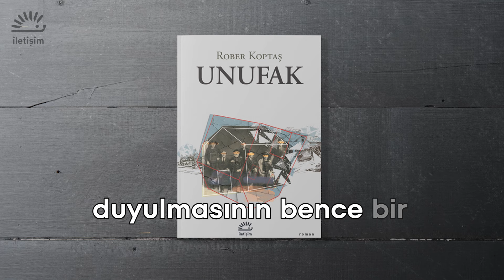İletişim Sohbetleri 15 -Rober Koptaş & Sevengül Sönmez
Rober Koptaş

1977’de İstanbul’da doğdu. Lusavoriçyan, Karagözyan, Surp Haç Tıbrevank okullarından sonra Marmara Üniversitesi Çalışma Ekonomisi ve Endüstri İlişkileri Bölümü’nde lisans eğitimini tamamladı. Boğaziçi Üniversitesi’nde, yazar, hukukçu, mebus Krikor Zohrab hakkındaki teziyle Modern Türkiye Tarihi yüksek lisansı derecesini aldı. Üniversite öğrenciliği yıllarından itibaren çalıştığı Aras Yayıncılık’ta 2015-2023 arasında genel yayın yönetmenliği yaptı. 2006’da “Hayat, Olduğu Gibi” başlığı altında köşe yazıları yazmaya başladığı Agos gazetesinde, 2007’de Hrant Dink’in katledilmesinin ardından editör olarak görev aldı; 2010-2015 arasında gazetenin genel yayın yönetmenliğini üstlendi. 2013’te kızı Saren doğdu. Express, 1+1, Mesele, Agos, Notos, Toplumsal Tarih, Tarih ve Toplum, Birikim, Bianet, K24, Gazete Duvar, Civilnet gibi çeşitli mecralarda yazı, söyleşi ve makaleleri yayımlandı. İstanbul’da yaşıyor, yazıyor ve yeni romanı üzerinde çalışıyor.

Sevengül Sönmez

1994’te Hacettepe Üniversitesi Türk Dili ve Edebiyatı bölümünü bitirdikten sonra aynı bölümde lisansüstü eğitimini tamamladı. Çok sayıda kitabın editörlüğünü üstlendi. Farklı yayınevlerinde editör, çevirmen, yayına hazırlayan ve danışman olarak yayıncılık sektörünün pek çok alanında çalıştı. 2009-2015 arasında Bilgi Üniversitesi Karşılaştırmalı Edebiyat bölümünde 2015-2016 bahar sömestrinde Essen-Duisburg Üniversitesi’nde ders verdi. Türkiye Yayıncılar Birliği’nin yürüttüğü Mesleğimiz Yayıncılık ve OKUYAY Platformu projelerinde sektör uzmanı olarak çalıştı. Halen Boğaziçi Üniversitesi Türk Dili ve Edebiyatı bölümünde ders vermekte, Türkiye Yayıncılar Birliği bünyesinde düzenlenen Yayıncılık Okulu’nda editörlük eğitimleri koordinatörlüğünü yapmaktadır.